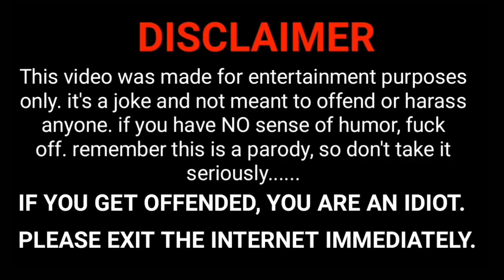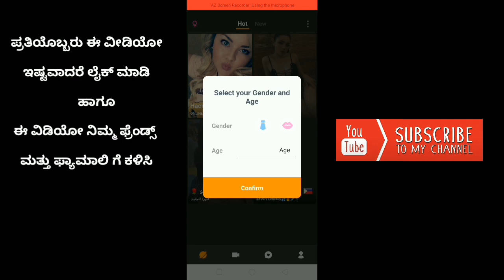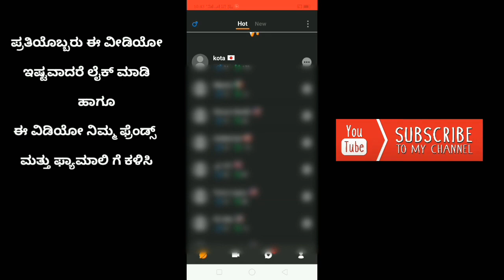ಸ್ನೇಹ ಮಾಡಲು ಹುಡುಗಿಯರನ್ನು ಹುಡುಕುತ್ತಿರುವವರು ಈ ವಿಡಿಯೋ ನೋಡಿ | Dating app in kannada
ನಿಮಗೆ ಈ ವಿಡಿಯೋ ಇಷ್ಟವಾದರೆ ಲೈಕ್ ಮಾಡಿ ಈ ವಿಡಿಯೋ ಗೆ ಹಾಗೆ ಕಾಮೆಂಟ್ ನಲ್ಲಿ good ಅಂತ ಟೈಪ್ ಮಾಡಿ 💐

- 💐 ಆಪ್ ಮಾಹಿತಿ ಬಗ್ಗೆ 💐

Meet chat is a live video chat and call app. A new way to one-one-one video chatting and random chat with new people in 130 countries! And random match calls with strangers. Download meet chat and start meet & chat now!

Unlike other free live video cam call app, Meet chat has these extraordinary Features:
- Meet new local and meet strangers new local
- Live free cam chat with beautiful girls and strangers and friends
- Random video chat live cam hot in chatrooms
- Free random chat and call match with strangers new local

Meet new and strangers local? Meet chat is a good place to meet strangers local. Using cam suft function, download the free and random live video chat and the free live video camchat call app - Meet chat, enjoy live strangers time and start your live video chat journey and meet friends and strangers local.

More surprises:
Random match with strangers and friends local
Meet chat offers you a new chance to meet strangers and friends local through random chatting. You could random video chat live cam hot and free live video camchat with strangers local.

More than voice chat
Previously, you could only hear the voice from others. But now through cam suft and random cam chatroom, you have more chance to see the beautiful girls and free live video chat with strangers and friends local. In addition to text messages, there are so many random, live video calls and free cam chatrooms. Enter the random cam chatrooms and start free live video chat with stars and friends local and new. Start your cam surf now!

Free and random Iive video chat apps singles through cam chatrooms
In Meet chat, you could meet local friends and strangers new. Then start the live video chat or random free video chat with stars. Or you could meet and match live free with beautiful girls and through match functions or random cam chatrooms. More than a way to help you randomly match with friends local and new. Live video chat and random cam surf calls with beautiful girls.

Free and random match calls with friends and strangers
Through cam surf, you randomly meet local friends and strangers local and new. Through your location and photos, your fans could meet and match with you. Live video chat and random video chat live cam calls are new ways and functions to meet and find friends and strangers new and local. Stay at home and face meet your new friends in cam chat and cam chatroom calls.

Meet different friends and strangers from interesting life circles
There are so many friends and strangers from different life circles, like travelling, food, music, dating, cam surf, cam girls, party guys... In this private cam surf chatroom, you will meet beautiful girls and friends and strangers local and new. Start your live cam chat with stars, friends and strangers. Text strangers and friends. You will meet what you want to meet.

📷: Open your cam surf function to let strangers and friends local discover you.
🎤: Open your location, meet friends local.
📍: Open camera and mic before you go free live video chat and call.
🔔: Random match calls through free live video cam chat and free camchat with stangers.